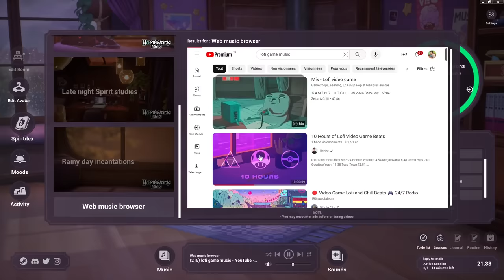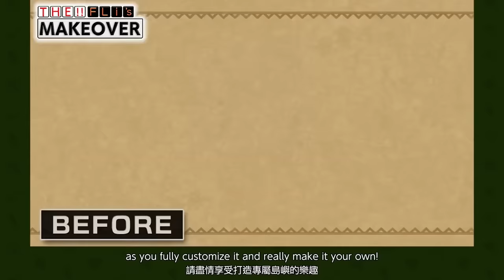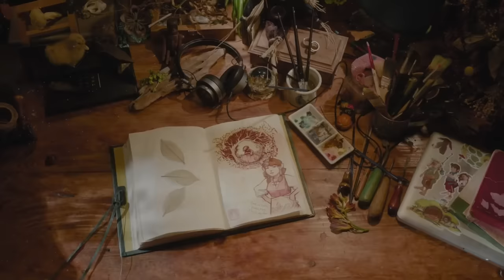10 Most-Anticipated Farming Games of 2024!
In this video, let's take a look at over 10 farming games that will be releasing in 2024!

00:00 Introduction
00:14 Spirit City Lofi Sessions
01:31 Fantasy Life i The Girl Who Steals Time
02:52 Mirthwood
03:54 Tales of the Shire
04:32 Bandle Tale
05:20 Lightyear Frontier
06:17 Little Known Galaxy
07:10 To Pixelia
08:36 (Wholesome) Out and About
09:37 4 Next Story of Seasons & Rune Factory Games
11:27 Conclusion

United States

Mailing address:
Gaming Garden
18 King Street East suite 1400
Toronto, Ontario
M5C 1C4
Canada